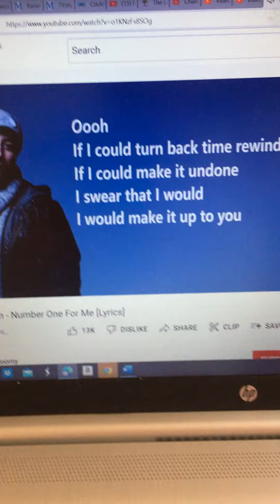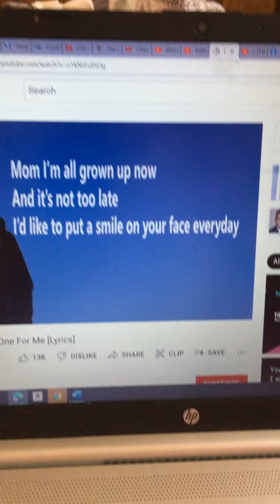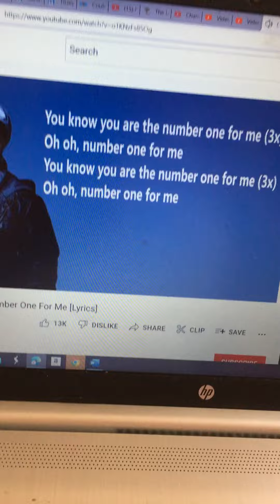Maher Zain and ME - Number One For Me [Lyrics]